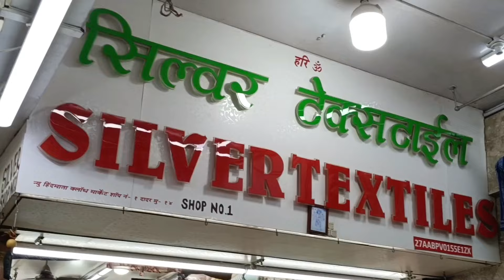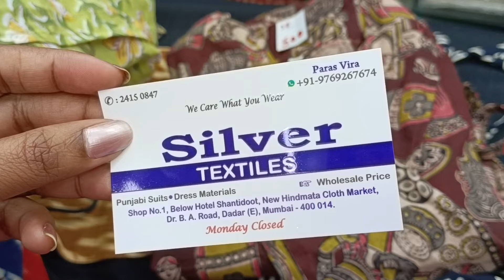Dadar Market | Pure Handloom Cotton Wears | NEW HINDMATA CLOTH MARKET in Mumbai | Summer Special #1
Location - silver Textile, Shop No. 1, Below Hotel Shantidoot, New Hindmata Cloth Market, Dr. B. A. Road, Dadar (E), Mumbai - 400 014.

Monday Closed

dadar market
Dadar hindmata market
dadar hindmata market cotton dresses
Dadar Hindmata Market
Dadar Hindmata Market address
Dadar market in mumbai
Dadar Hindmata Market in Mumbai
New Hindmata Cloth Market
handloom cotton Kurtis
Jaipuri Cotton Kurtis
Kalamkaari Kurtis
Cotton Crop top, Jacket
Ikat leaving Kurtis
Summer Wears
Dadar Market shopping
Dadar market in mumbai wholesale
Dadar market for wedding Shopping
Dadar East street market
Dadar East shopping market
Bhuleshwar Market
Borivali Market
Mangaldas Market
Bandra Hill Road
Nakhuda Mohalla Market
Dadar Market  Pure Handloom Cotton Wears
NEW HINDMATA CLOTH MARKET in Mumbai Summer Special